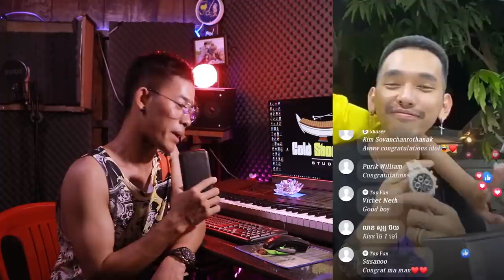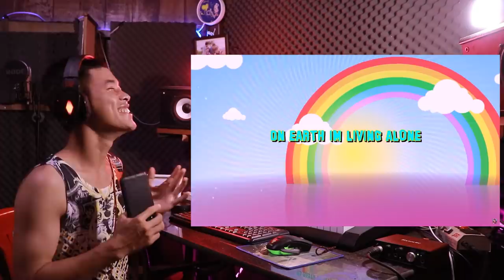DIT-WAY YOU ARE MY RAINBOW [REACTION VIDEO] THIS SONG SO SWEET!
CREDIT:
📍អរគុណបងប្អូនគ្រួសាររបស់G-Win (GFAM)សម្រាប់ការចូលមេីលវីដេអូរនេះ🙏💙🇰🇭
📍ក៏សុំទោសបេីខ្ញុំបាទបង្ករជាកំហុសអច្ចេតនាសង្ឃឹមថាបងប្អូននឹងយោគយល់🙏💙
➡️សុំសួបងប្អូនថា៖
📌យល់យ៉ាងណាដែរចំពោះវីដេអូរនេះ?​
📌អ្នកណាខ្លះមេីលដល់ចប់?​
📌វីដេអូរក្រោយចង់មេីលខ្ញុំធ្វេីវីដេអូរបែបណា?​
➡️សូមផ្តល់ចម្លេីយតាមcommentខាងក្រោម⏬
📍តោះពង្រីកគ្រួសាយេីង(GFAM)អោយបានធំជាងនេះ. !

🇰🇭➡️ក្នុងChannel G-Win មានផុសជាវីដេអូរសប្បាយសប្បាយចែកជូនជាចំណីអារម្មណ៌បងប្អូនដូចជា ៖
📌VLOGដេីរសម្ភាស៌កូរគេគ្រប់ទម្រង់បែបបថទាំងអស់😝😹
📌Reaction Video (khmer Hiphop song)(Funny Video)(Tiktok)
📌Challengeប្លែកប្លែកតាមCmtពីGFAM
🇰🇭បញ្ជាក់៖
📍គោលបំណងដែលខ្ញុំធ្វេីវីដេអូរក្នុងYOUTUBEគឺមិនមែនដេីម្បីលុយនោះទេ។​